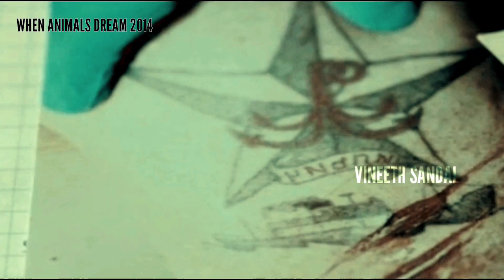உணர்ச்சியுயை கட்டுப்படுத்த முடியாமல் மிருகமாய்... | WHEN ANIMALS DREAM MOVIE EXPLAINED TAMIL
Language should not be a burden to taste Hollywood cinemas and international movies. At least, watch English and other language movies story and review in Tamil to know more about what is happening in the cinema industry of the world To contact for copy right issues, Email to @gmail.com If you would like to remove any movie clips i have used in this video, send a email to. com and your clips will be removed immediately.